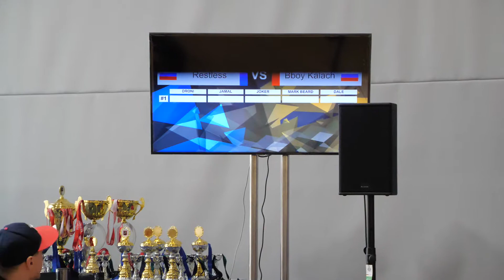top16 11-13 bboy Restless vs Kalach - брейкданс, Чемпионат Москвы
6-7 марта 2021 в СК "Жаворонки" 39км Минского шоссе прошел чемпионат и первенство Москвы по танцевальному спорту в дисциплине брейкинг.

Организатор: Москомспорт, МФТС, РОО "Городская федерация брейк-данса (брейкинга)"